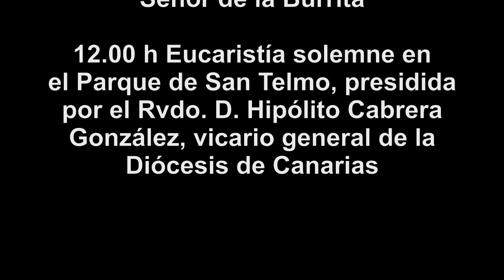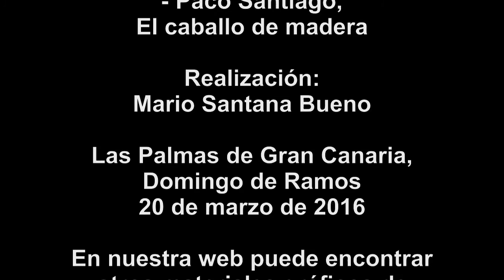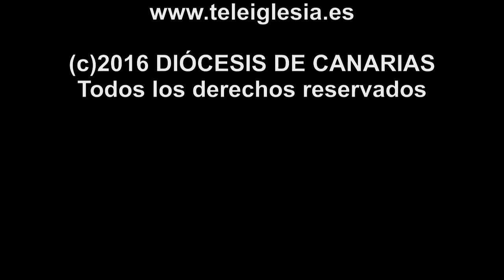Domingo de Ramos 2016 - Las Palmas de Gran Canaria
Domingo de Ramos 2016, 20 de marzo de 2016.
Parroquia de San Bernardo - Ermita de San Telmo en Las Palmas de Gran Canaria.
Eucaristía presidida por el Rvdo. D. Hipólito Cabrera González, vicario general de la Diócesis de Canarias.